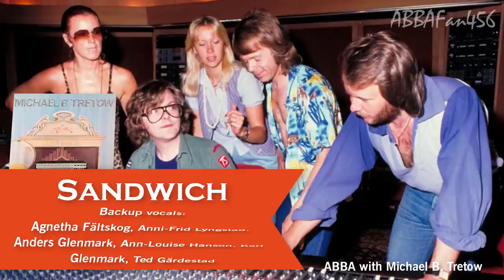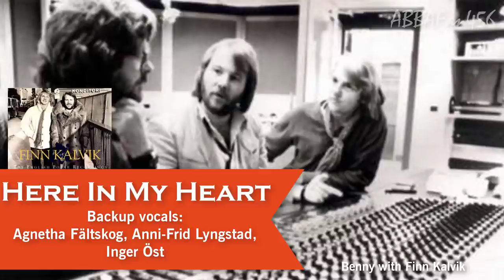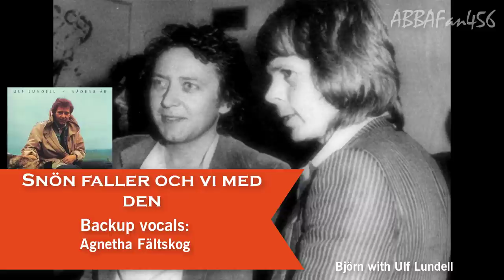Songs featuring ABBA as Backup Vocalists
Okay, so, I made this video over a year ago at this point, so like it's an older video style, plus, I did a TON of research, but as you know, I am a human (not a robot), so if there are errors in like the information, like who sings what, or songs that I left out or should have included, that's why.  This video is also crazy long, so making edits is hard, but MAYBE if I get enough comments about things I may or may not have missed, I'll make a new one with a new modern style.

But anyways, here is a video featuring several times that ABBA donated their vocals to other artists, performing the backup/backing vocals for other artists, such as Ted Gardestad, Lena Andersson, Finn Kalvik, and a few more.

0:00 Intro
0:06 Ted Gärdestad
10:42 Tomas Ledin
12:51 Lena Andersson
15:19 Michael B. Tretow
18:53 Lil Babs
19:44 Harpo
20:44 Finn Kalvik
27:16 Mireille Mathieu
17:58 Ulf Lundell
28:39 Billy G-Son